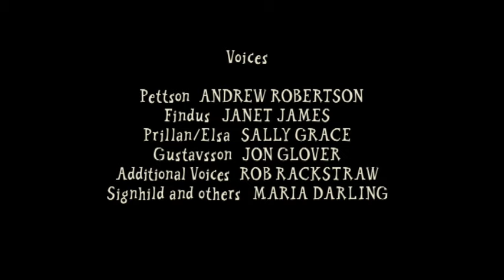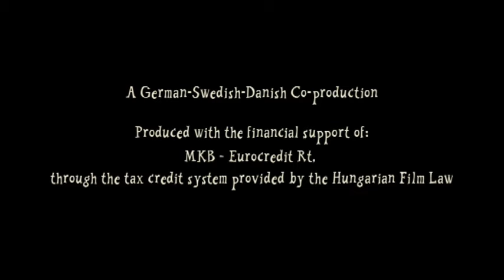Pettson and Findus - Fishing Contest - Full episode (Komplette Folge - Pettersson und Findus)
Pettson has planned a quiet, relaxing day of fishing with Findus. As they arrive at the Lake, Signhild starts setting up for a fishing contest and assumes that Pettson is there to sign up.

Pettson has no intention of doing this. When Findus sees that there’s a delicious prize for the winner he pleads with Pettson to take part, but Pettson is determined to have a quiet day. On their way home they bump into their grumpy old neighbour Gustavsson, who is heading for the fishing contest and teases Pettson about not taking part in the contest.

Komm doch mal auf unserer Facebook-Page vorbei und hol Dir die News zu unseren brandneuen Kids-Produkten:

Unsere digitalen Inhalte gibt es jetzt auch bei Spotify und Co.!